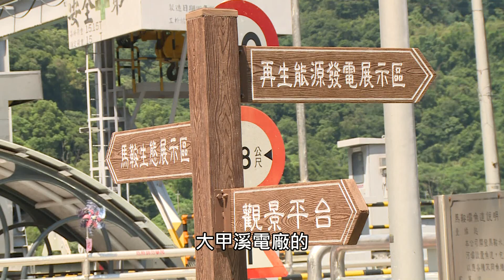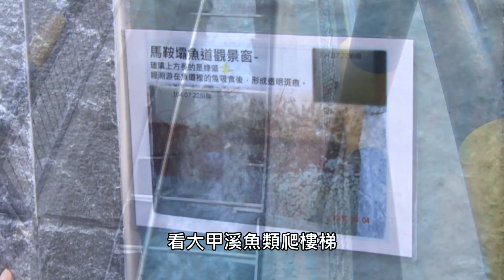馬鞍壩生態公園啟用 豐富大甲溪生態旅遊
台電與台中市府合作推動「大甲溪水力電廠生態走廊」旅遊，選定擁有國內第1 座大型攔河壩「魚道」的馬鞍壩，為生態走廊的起點，結合谷關溫泉、八仙山及白冷圳，打造綠能教育與生態風貌的旅遊行程。7/24「馬鞍壩生態公園」啟用，除了可望振興地方觀光，也為民眾增加一個觀光休閒好去處。